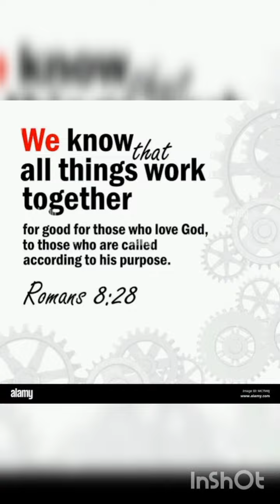Sunday Happy Day for all as Always ❤️ Team Osaka Ministries May 1, 2022